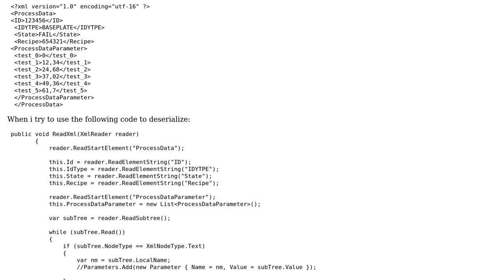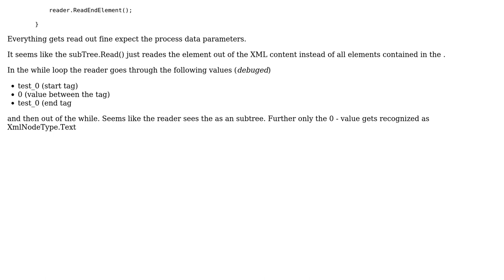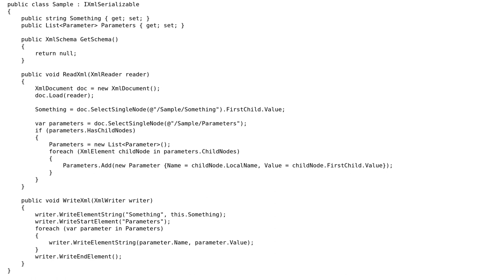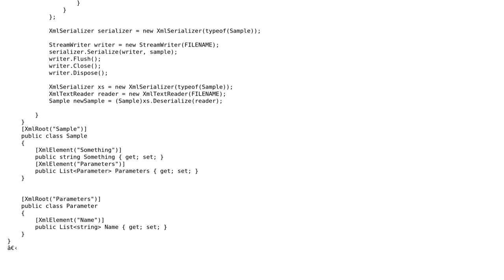Serialize List‹Object› that property of list item is element name in XML (2 Solutions!!)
Serialize List‹Object› that property of list item is element name in XML

With thanks & praise to God, and with thanks to the many people who have made this project possible! | Content (except music & images) licensed under CC BY-SA | Music | Images & others | With thanks to user jdweng user Daniel W. user BunkerMentality and the Stack Exchange Network Trademarks are property of their respective owners. You are responsible for your own actions.